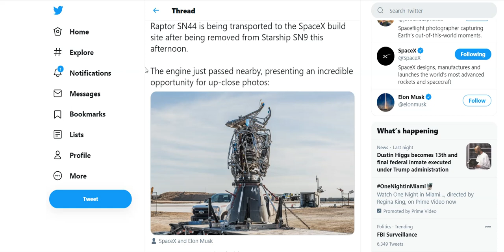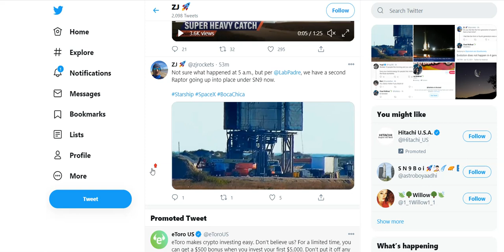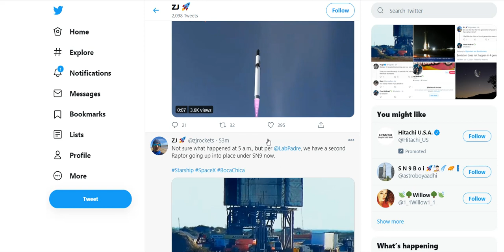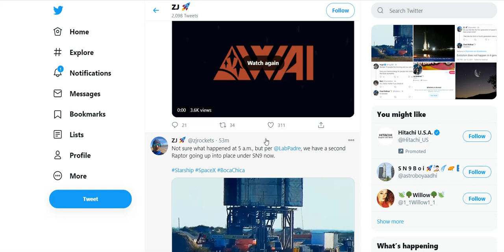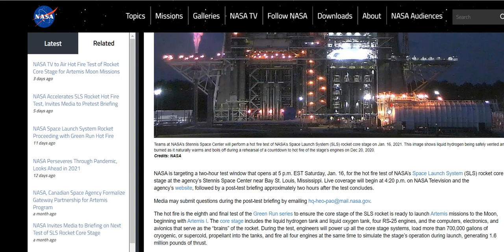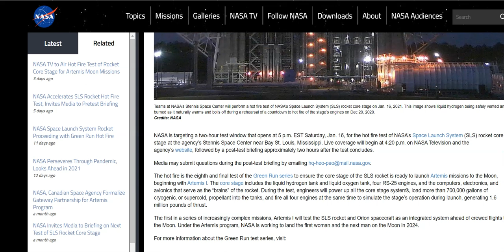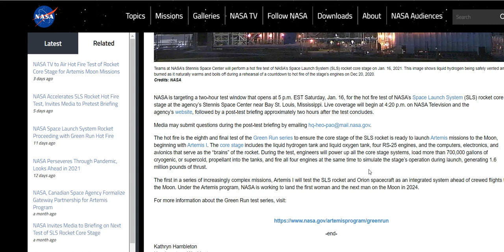SpaceX Starship SN9 Engine Failure Update | SpaceX News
The SN9 Starship has run into some new problems. SpaceX's Elon Musk has confirmed problems with the Starships Engine and they're currently working to resolve the issues. In this episode, we discuss the problems with the Raptor engines as well as other exciting news regarding space!